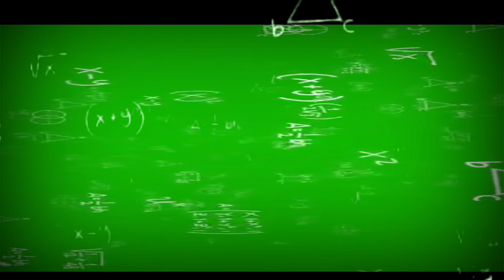Minecraft hardcore தமிழ் #7 ||getting netherite armor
Minecraft hardcore #7 ||getting netherite armor ||

This video i get netherite armor and tools using tnt

[Hi bros ]

USE FULL FOR U

                                      [TAG]